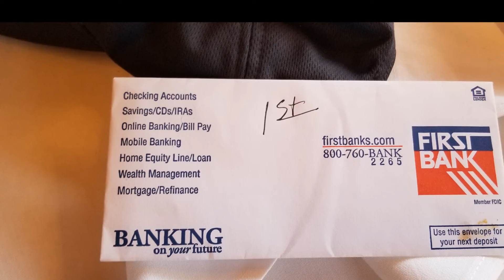Vallejo Rotary Hiddenbrooke Golf Tournament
Vallejo Golf
Johnny Newell
John Newell
Greg Amaral
Austin Amaral